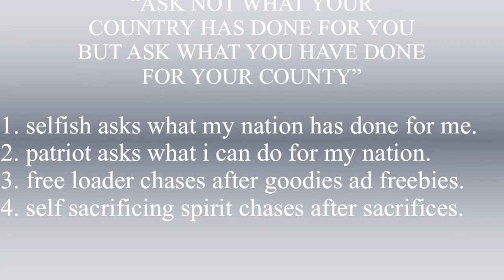“ASK NOT WHAT YOUR COUNTRY HAS DONE FOR YOU BUT ASK WHAT YOU HAVE DONE FOR YOUR COUNTRY “